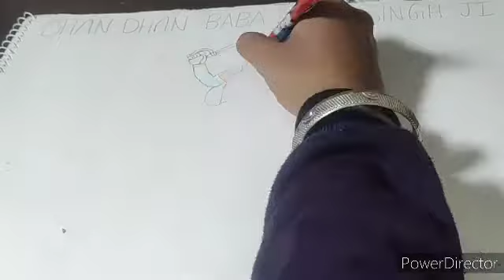How to draw picture of Dhan Dhan Baba Deep Singh ji easy